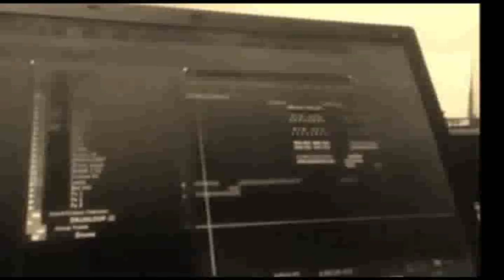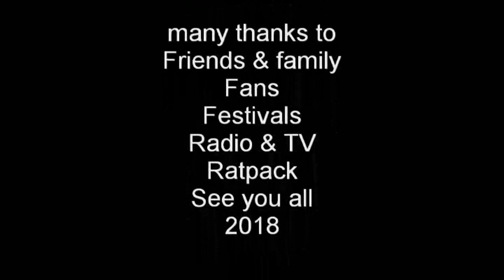Beat Juggler Promo 2018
Beat jugglers is the result of combining oldskool exodus rave legend DJ Tech, a classically trained pianist JJW and Phil Earle, out of Rising High Records and into Law & Auder - Original Junglist! With the recent addition of vocalist Nikki Fountain and Sax Legend Mad Mick (Guru Josh) we are now officially a 5 piece live dance collective, making up front, flat out party music.

“New music, with beautiful Old School Flavours”
- DJ Fat Controller - OldSkoolShow -(Milwaukees)